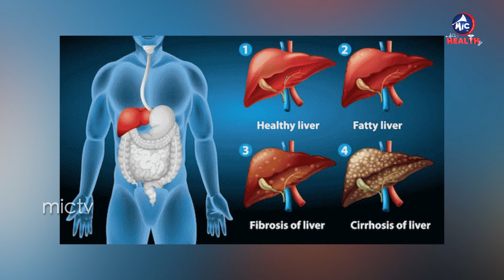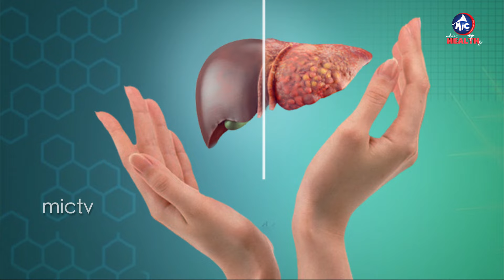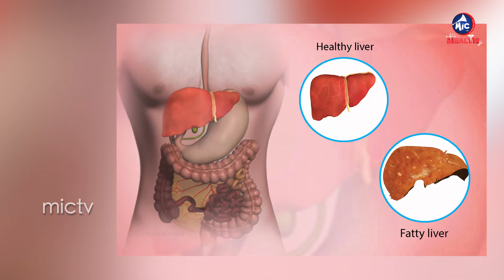మద్యం ఎంత తాగితే ఒంటికి మంచిది.. | Percentage Of Alcohol Should Drink By Humans | Mic TV Health